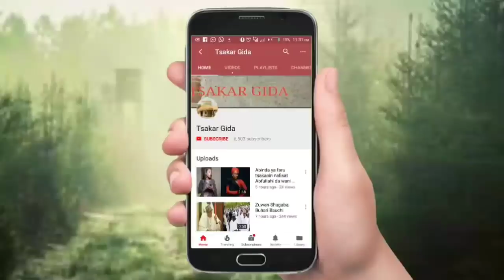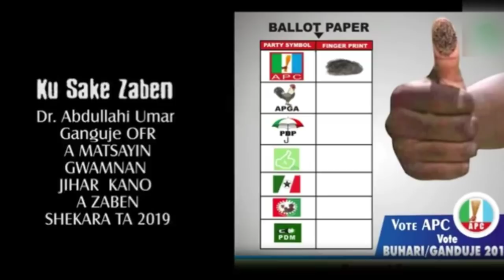Sakon Maryam Yahaya ga Al'ummar Jahar Kano kan Mulkin governor Abdullahi Umar Ganduje